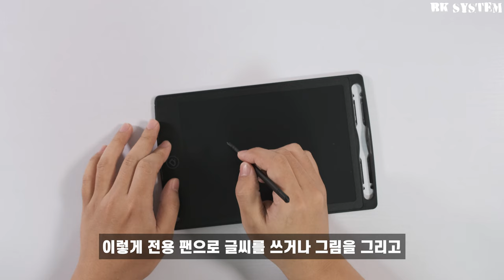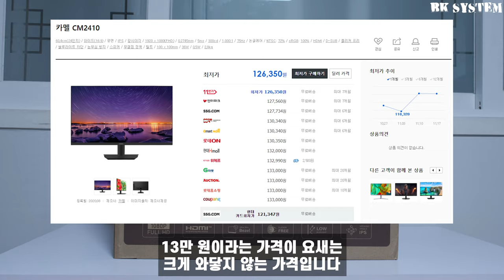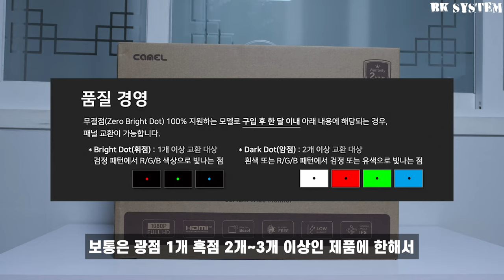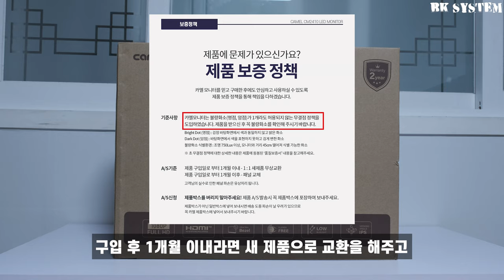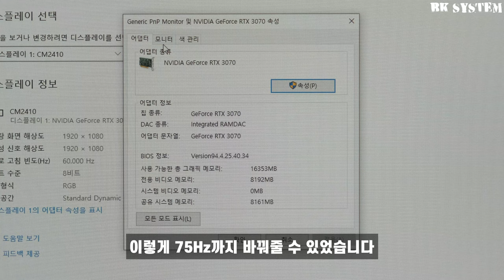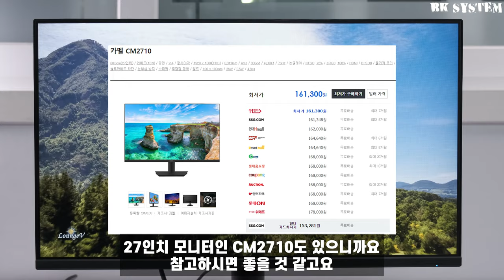초 무결점 가성비 24인치 모니터 CM2410 리뷰 l CA-1 CMS-1 모니터암 모니터거치대 [비케이][BK SYSTEM][4K][60p]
본 영상은 "카멜"로부터
"제품만"제공 받아서 제작되었습니다

모니터암으로 굉장히 유명한
카멜에서 모니터를 출시했습니다
24인치 FHD IPS패널 75Hz 주사율을
가지고 있고 그냥 무결점 정책이 아닌
불량화소가 단 1개라도 있으면
무조건 교환이 되는 초무결점 정책을 채택한
모니터의 가격이 13만원대..

장비

1st 메인 시스템(영상 편집)

CPU : Intel Core i9-9900K (5.0 O.C)
M/B : GIGABYTE Z390 AORUS MASTER
RAM : G.SKILL DDR4 32G PC4-28800 CL16 TRIDENT Z NEO C (16Gx2) (XMP)
GPU : GIGABYTE AORUS 지포스 RTX 2060 SUPER D6 8GB
SSD : SAMSUNG 970 EVO PLUS 1TB / SAMSUNG 970 EVO PLUS 250GB
HDD : Western Digital WD BLUE 5400/64M 4TB x 2
PSU : SEASONIC FOCUS PLUS Platinum SSR-850PX Full Modular
C/S : COUGAR CONQUER 2
C/L : NZXT KRAKEN X72 / ARCTIC P12 x 3
ETC : Lian Li STRIMER RGB 200mm 24pin / Lian Li STRIMER RGB 300mm 8+8pin

2nd 게이밍 시스템

CPU : Intel Core i7-9700K (5.0 O.C)
M/B : Z390 Phantom ITX
RAM : G.SKILL  TRIDENT Z ROYAL 실버 3200 CL14 (8Gx2) (4400 O.C)
GPU : GIGABYTE AORUS Xtreme GeForce RTX 2080 Ti D6 11GB
SSD : PM981a 1TB
PSU : SEASONIC FOCUS GOLD GX-750 Full Modular
C/S : Antec NX800 RGB MESH
C/L : EVGA CLC 280 Liquid / ARCTIC P14 x 2

3rd 보조 컴퓨터

CPU : Intel Core i7-8700K (5.0 O.C)
M/B : ASUS ROG MAXIMUS X HERO
RAM : SAMSUNG DDR4 8G PC4-21300 x 4 (3200 O.C)
GPU : ZOTAC AMP EXTREME GTX 1080 Ti 11GB
SSD : PM981 1TB
C/S : BRAVOTEC Treasure X8 850M Titan Glass
C/L : EVGA CLC 360 Liquid / ARCTIC P12 x 3

4th 나스 & 서버

CPU : AMD RYZEN 5 3600
M/B : GIGABYTE GA-AX370-Gaming K5 AORUS
RAM : SAMSUNG DDR4 16G PC4-21300 x 4
GPU : HIS Radeon RX 570 IceQ X2 Turbo D5 4GB
SSD : PM981a 512GB
HDD : WD 10TB x2 / WD 8TB x2 / WD 6TB x2
PSU : SEASONIC FOCUS GOLD GX-650 Full Modular
C/S : BRAVOTEC Stealth EX270 Panorama window
C/L : Wraith Prism

5th 거실컴

CPU : Intel Core i7-6700K
M/B : ASROCK Z170 EXTREME4
RAM : SAMSUNG DDR4 8G PC4-21300 x 2 (3200 O.C)
GPU : EMTEK XENON GeForce GTX970 Super JETSTREAM D5 4GB
SSD : PM981 512GB
PSU : FSP HYPER K 600W 80PLUS Standard 230V EU
C/S : COX A5 UTOPIA CORONA
C/L : SHARKHAN APEX4 Parhelion RGB

촬영장비

BGM info